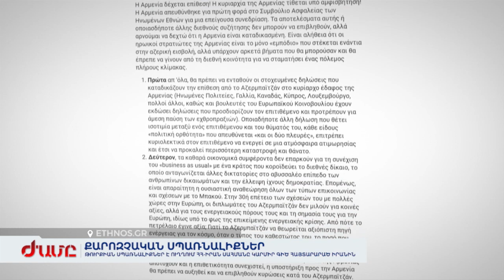Թուրքիա փորձում է հիմնավորել Իրանին ներկայացվող տարածքային պահանջները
Թուրքական հեռուստաալիքները քարտեզներով թուրքերին բացեիբաց բացատրում են, որ Զանգեզուրի միջանցք կոչվածը Թուրքիային և Ադրբեջանին պետք է թուրքական աշխարհի հետ կապվելու համար: Եվ հայտարարում են, որ սրանից ամենաշատը կկորցնի Իրանը, որին սպառնում են մինչև իսկ տարածքային պահանջներով: